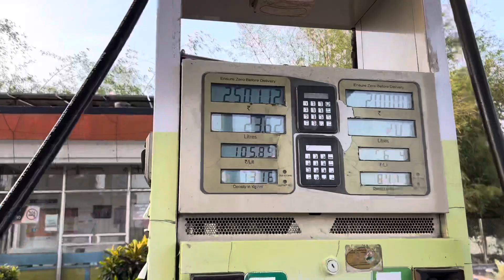Itni Bari Roller 😯Itni Bari Gari Pe